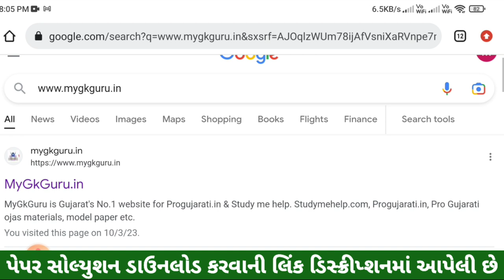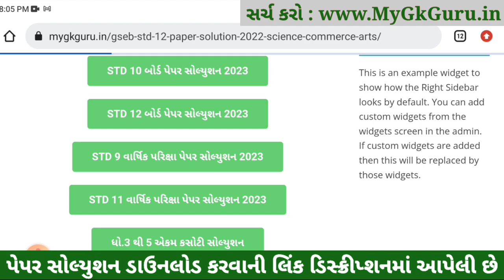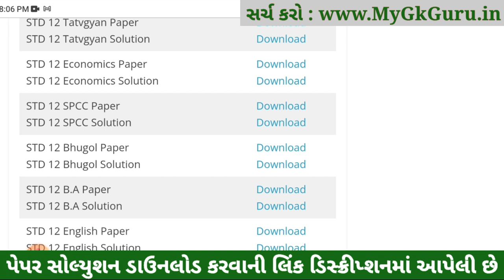std 12 spcc paper solution 2023, std 12 board exam 2023 spcc, std 12 spcc imp question 2023, 12 spcc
std 12 spcc paper solution 2023, std 12 board exam 2023 spcc, std 12 spcc blueprint 2023, std 12 board exam 2023, std 12 spcc imp question 2023,

STD 12 spcc Paper Solution 2023 Board Exam, STD 12 spcc Board Exam Paper Solution 2023 100 Marks, STD 12 spcc Paper Solution 2023 Commerce. STD 12 spcc Imp Questions 2023.
STD 12 spcc Paper Solution 2023 Commerce
STD 12 spcc Paper Solution 2023
STD 12 spcc Board Exam Paper Solution 2023
STD 12 spcc Paper Solution 2023 16 March 2023

STD 12 spcc Board Exam Paper Solution 16 March 2023
STD 12 spcc Paper Solution March 2023

std_12_spcc_paper_solution_2023​​_March
std_12_spcc_paper_solution_2023​​_PDF